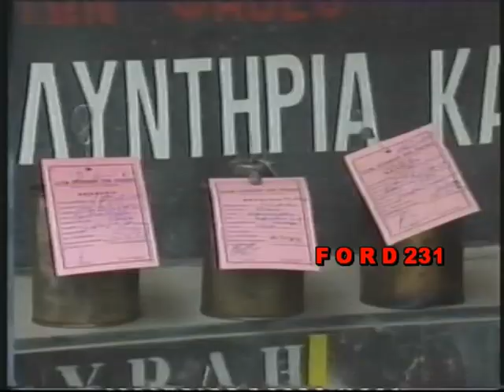ΕΙΔΗΣΕΙΣ MEGA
Απόσπασμα από το δελτίο ειδήσεων του Mega με την Έλενα Κατρίτση.
Μεταδόθηκε 18 Μαιου 1992.